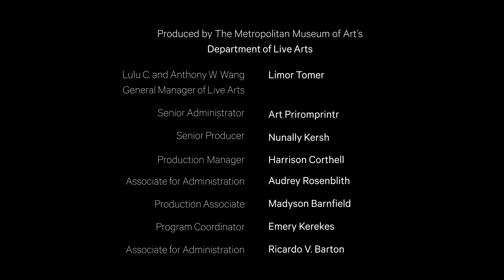Cécile McLorin Salvant at The Met Cloisters: Dame Iseut | MetLiveArts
Dame Iseut, by Almucs de Castelnau (female troubadour, 12th century)

Cécile McLorin Salvant, voice
Sullivan Fortner, harpsichord

In July 2023 MetLiveArts welcomed three-time GRAMMY®-winning jazz vocalist Cécile McLorin Salvant for a digital-exclusive in the Unicorn Tapestries Room at The Met Cloisters. For Salvant, also a skilled textile artist, the tapestries have been a source of inspiration. Much of her music relates vivid stories of mythical creatures—her acclaimed “Ogresse,” which tells of a fantastical, forest-dwelling monster-woman, premiered at The Met in 2018. Now, alongside several of her closest collaborators, Salvant creates a program that reimagines songs from her latest album, “Mélusine,” drawing on the beloved Unicorn Tapestries’ mythological grandeur and themes of corporeal and ethereal love.

Salvant’s upbeat “Dame Iseut” casts a twist on a work of 12th-century trobairitz (female troubadour) Almucs de Castelnau. Usually of noble lineage, trobairitzes were the first known female composers of Western secular music, often performing for noble courts in what is now the South of France. For “Dame Iseut,” Salvant sings the work’s original lyrics in Occitan—a once-dominant Romance language that today is severely endangered—as well as a new Haitian Creole translation fashioned by her father, the Haitian-born physician Alix Salvant.

For more information and to view the full series of Salvant’s Cloisters performances, please

Cécile McLorin Salvant appears courtesy of Nonesuch Records.

Recorded on Wednesday, July 5, 2022 in the Unicorn Tapestries Room, Gallery 17, The Met Cloisters